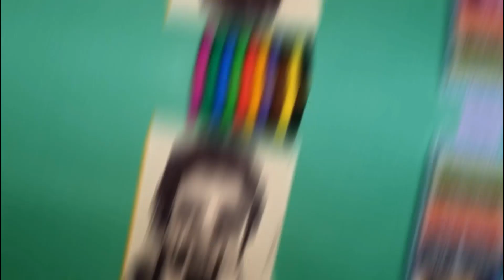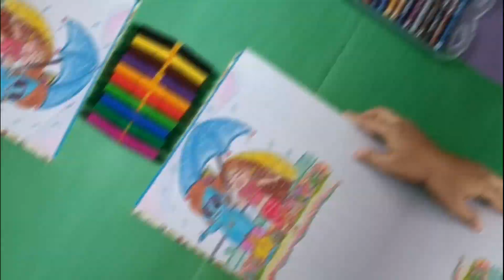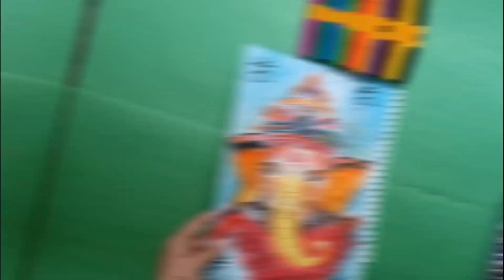😊My Art Collection 😍🎋|Art Tour|Art Tour from My art studios💫🌷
Commemt down How is it ?